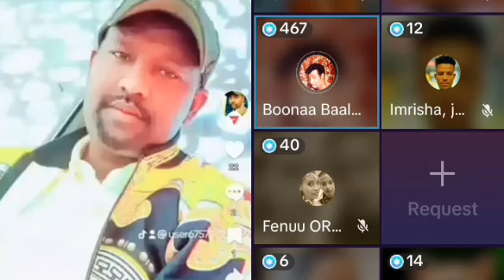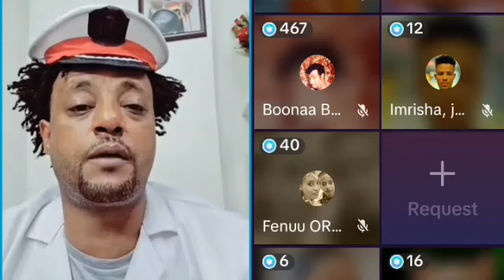😭😭namichii kuni birii shamaranii nyatee mubarak itii bilbile wani jedheni dhagefadha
mesiarsitube namichii kuni birii shamaranii nyatee mubarak itii bilbile wani jedheni dhagefadha